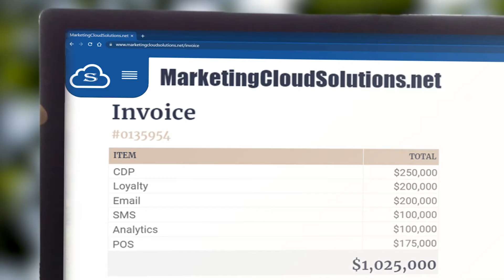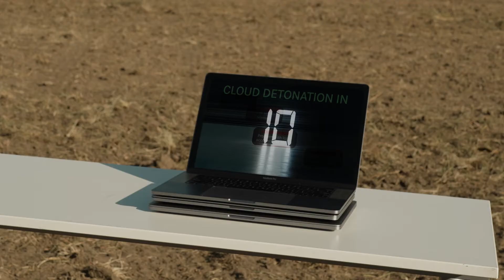The Revolution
Cinematographers: Jeff Zimmerman & Michael Stephan
Editing & Visual Effects: Michael Stephan